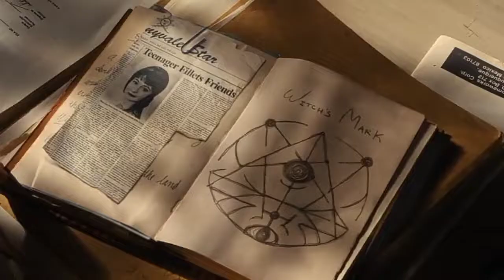Fear street P-2 (2021) movie explanation/movie recap/recaps/ trilogy based horror mystery explained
Fear Street Part Two: 1978 is a 2021 American teen slasher film directed by Leigh Janiak, Based on the book series of the same name by R. L. Stine, it is the second installment in the Fear Street trilogy, and a sequel to Part One: 1994. the film centers on a group of teenagers in Camp Nightwing who must come together to survive a possessed counselor's murder spree.

This is the triology based movie

Fear street part two-   1978

RATINGS:-
IMDB.                                         6.8/10
ROTTEN TOMATOES.              89% people like this

CREDITS:-
Directed by                                 Leigh Janiak
Screenplay by                            Zak Olkewicz
                                                     Leigh Janiak
Story by                                       Zak Olkewicz
                                                     Phil Graziadei
                                                     Leigh Janiak
Based on                                    Fear Street
                                                     by R. L. Stine